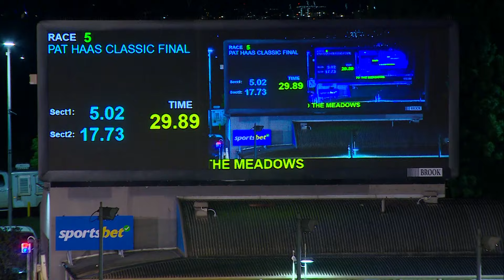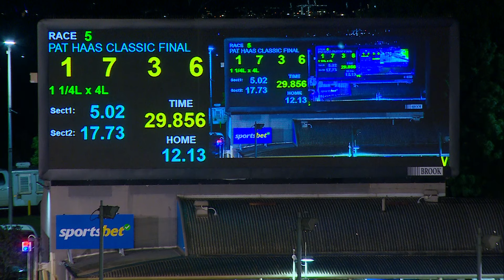MEA SAT 07 SEP 24 R5